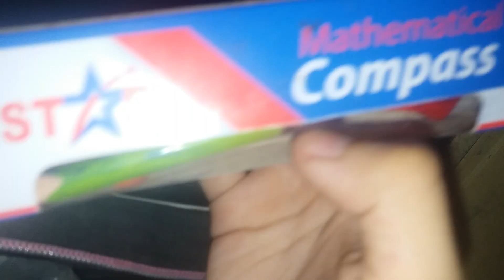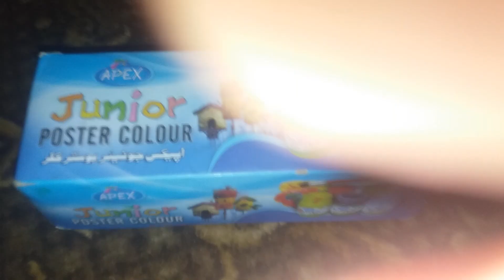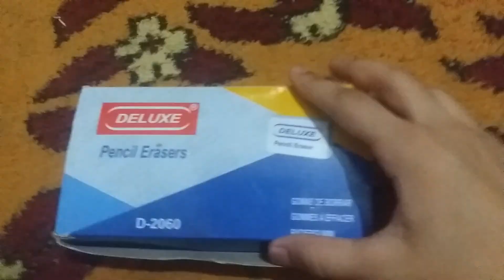💕showing my all stationery💕 200 special